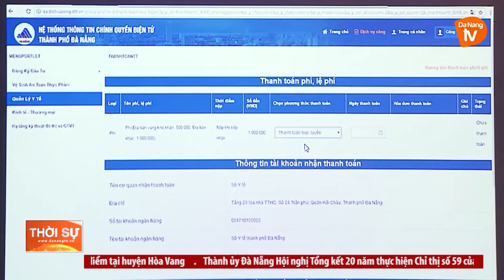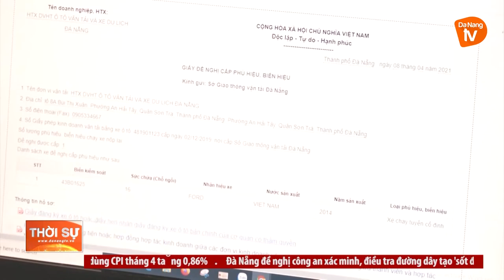KHUYẾN KHÍCH SỬ DỤNG CÁC DỊCH VỤ CÔNG TRỰC TUYẾN